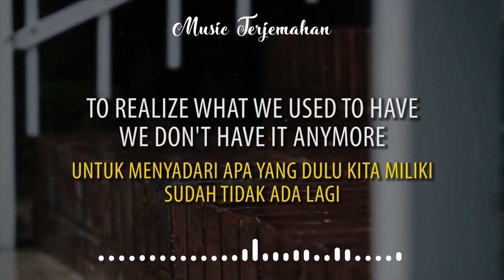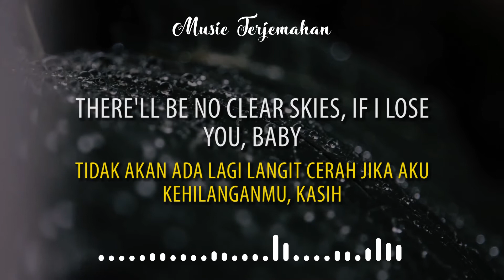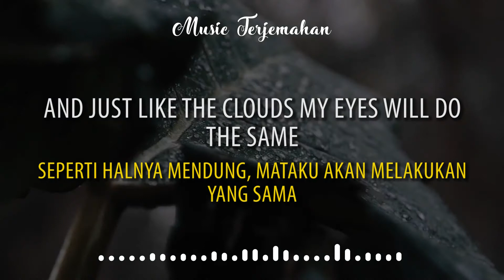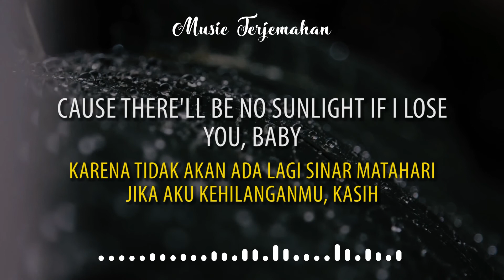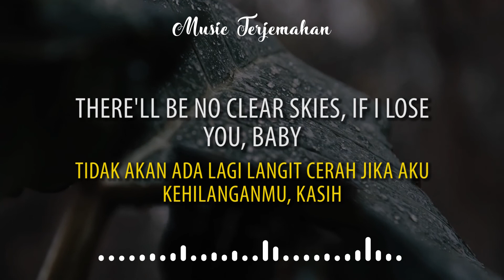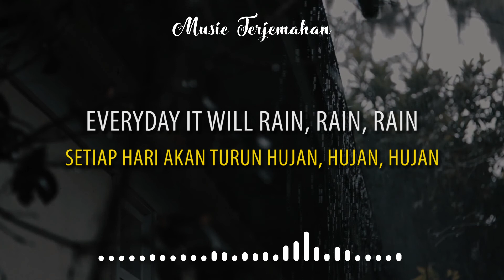Bruno Mars - It Will Rain Terjemahan Indonesia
Music Terjemahan Channel menyajikan terjemahan lagu-lagu luar agar kita lebih mendapatkan feelnya saat mendengarkan dan dapat mengerti makna dari lagu tersebut.